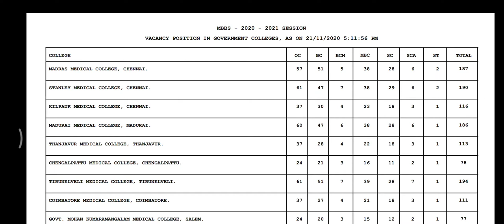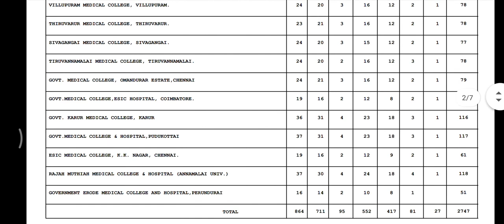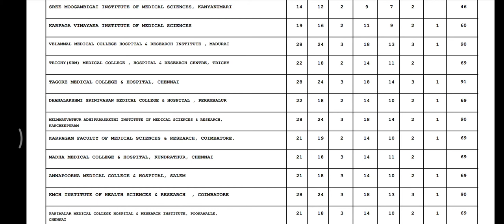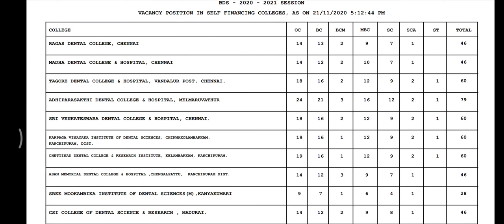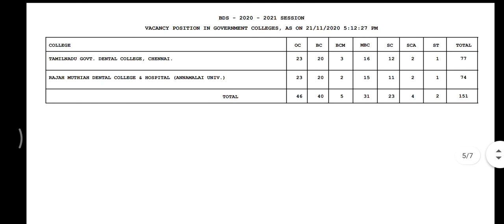TN MEDICAL COUNSELLING| Seat Availability for General Counselling